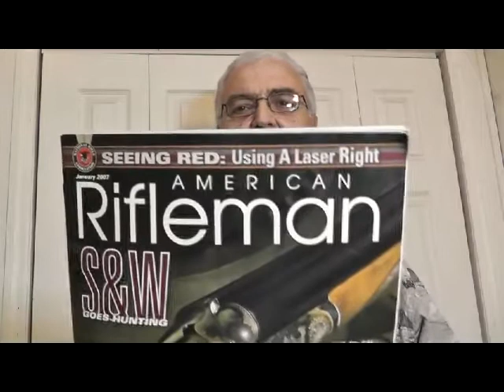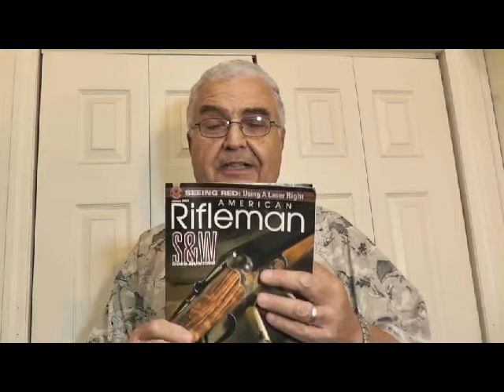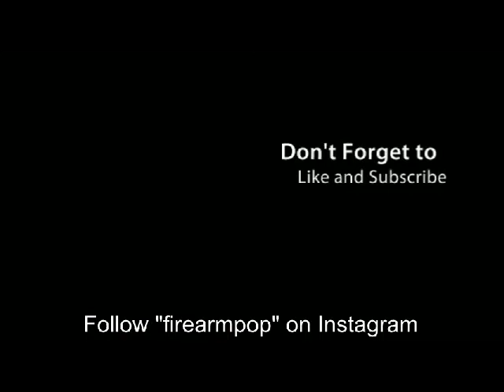Armed Citizen Stories June 2014, Part 2 by FirearmPop